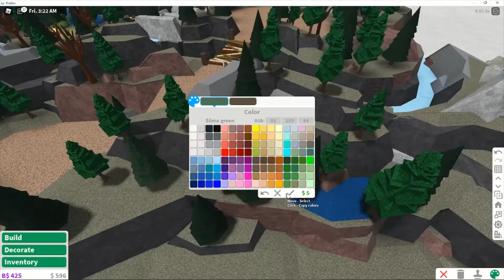Log cabin project part 8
bro I just spent $102,060 on trees ._.